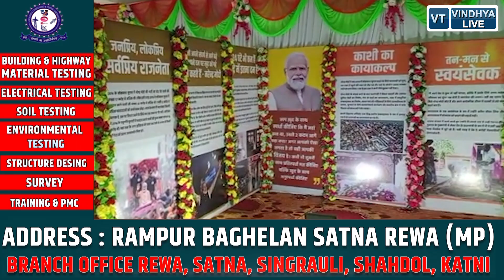रीवा की इस वक्त की बड़ी खबरें || REWA BULLETIN